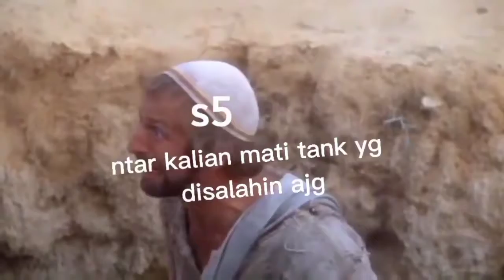nasip last pick || siapa nih yang ngerasain